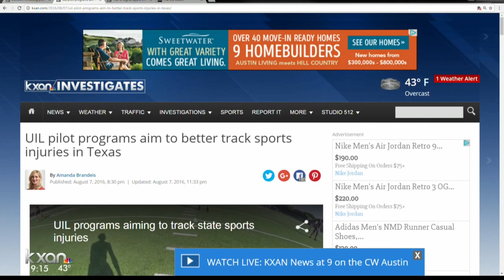Bastrop JV football player still recovering from September game injury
It's been more than two months since the football game that doctors say left a Bastrop High School junior varsity football player with a concussion and possible nerve damage.